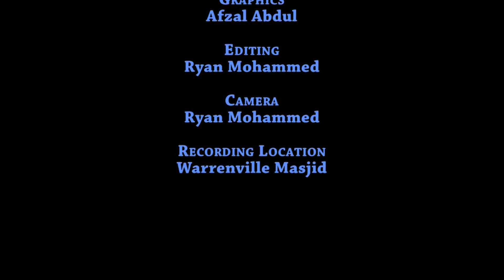Signs Of A True Believer (Part 2): Mufti Waseem Khan (Hafizahullah)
Bayaan by Mufti Waseem Khan (Hafizahullah), delivered at Warrenville Jama Masjid, Warrenville, Cunupia, Trinidad WI. on the 5th February 2016